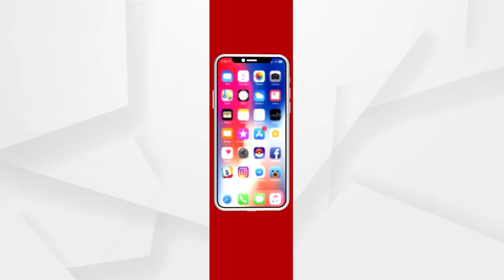ଥାନାରେ ନାଗିନ୍ ଡ୍ୟାନ୍ସ.....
ନାଗିନର ତାଳେତାଳେ ନାଚିଥିବା ଥାନା ବାବୁଙ୍କୁ ନାଚିବାକୁ କହୁଛନ୍ତି ଲୋକେ...କେବଳ କହୁନାହାନ୍ତି ବରଂ ଚଲାଇ ଚଲାଇ ନେଇଛନ୍ତି ବାଟରେ । ଥାନାରେ ନାଗିନ୍ ନାଚି ବିବାଦକୁ ଆସିଥିବା ଥାନା ବାବୁ ଆଜି ଲୋକଙ୍କ ରୋଷର ଶିକାର ହୋଇଛନ୍ତି । ସେପଟେ ଏହି ଘଟଣାରେ ଜଣଙ୍କୁ ନିଲମ୍ବନ କରାଯାଇଥିବା ବେଳେ ଅନ୍ୟମାନଙ୍କ ବିରୋଧରେ କେବେ କାର୍ଯ୍ୟାନୁଷ୍ଠାନ ହେବ ଏହାକୁ ନେଇ ଏସପି ପିଆର ରାହୁଲଙ୍କୁ ପ୍ରଶ୍ନ କଲେ ଏସପି କିନ୍ତୁ ଏହାକୁ ଏଡାଇ ଚାଲିଯାଉଛନ୍ତି.